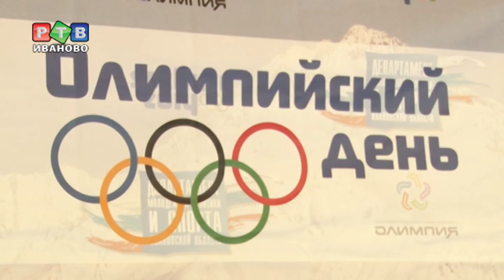Олимпийским играм - год!